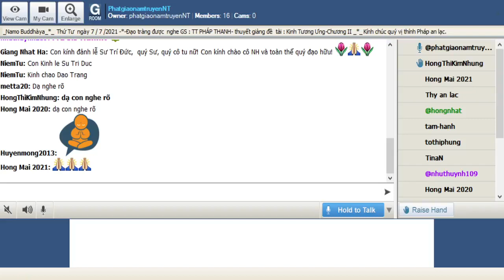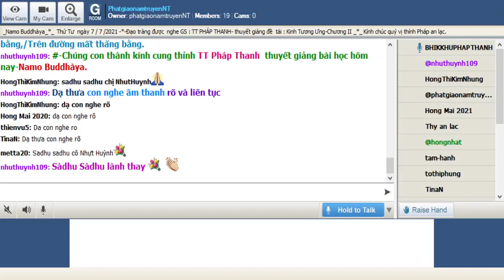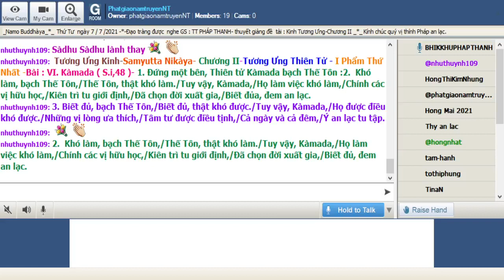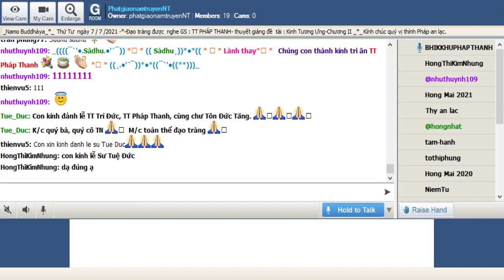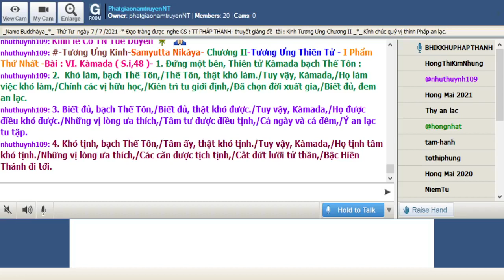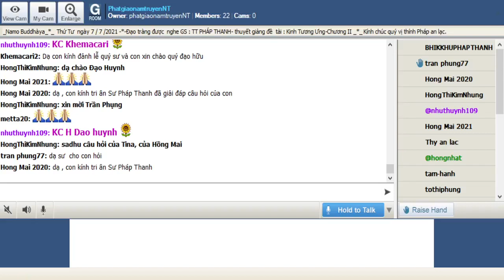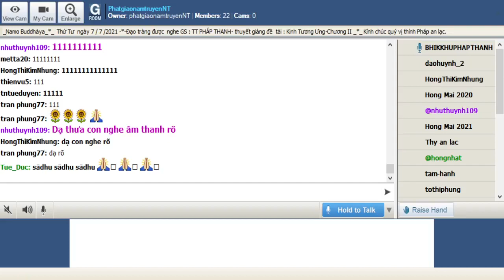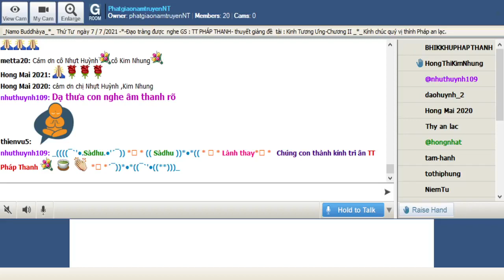07-07-2021_Room PhatgiaonamtruyenNT Thứ Tư.TT Pháp Thanh giảng Tương Ưng Kinh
PhatgiaonamtruyenNT Thứ Tư July 07-2021.TT Pháp  Thanh - trình bày đề tài : " Tương Ưng Kinh -(Samyutta Nikàya)-" Chương II-Tương Ưng Thiên Tử - I Phẩm Thứ Nhất -Bài : VI. Kàmada ( S.i,48 ) -*-

@@@ VI. Kàmada ( S.i,48 )

1. Ðứng một bên, Thiên tử Kàmada bạch Thế Tôn :

2.  Khó làm, bạch Thế Tôn,/Thế Tôn, thật khó làm./Tuy vậy, Kàmada,/Họ làm việc khó làm,/Chính các vị hữu học,/Kiên trì tu giới định,/Ðã chọn đời xuất gia,/Biết đủa, đem an lạc.

3. Biết đủ, bạch Thế Tôn,/Biết đủ, thật khó được./Tuy vậy, Kàmada,/Họ được điều khó được./Những vị lòng ưa thích,/Tâm tư được điều tịnh,/Cả ngày và cả đêm,/Ý an lạc tu tập.

4. Khó tịnh, bạch Thế Tôn,/Tâm ấy, thật khó tịnh./Tuy vậy, Kàmada,/Họ tịnh tâm khó tịnh./Những vị lòng ưa thích,/Các căn được tịch tịnh,/Cắt đứt lưỡi tử thần,/Bậc Hiền Thánh đi tới.

5. Khó đi, bạch Thế Tôn,/Con đường thật lồi lõm./Tuy vậy, Kàmada,/Bậc Hiền Thánh vẫn đi./Trên con đường khó đi,/Và có nhiều lồi lõm,/Kẻ phàm phu vấp ngã,/Trên đường mất thăng bằng./Con đường đối bậc Thánh,/Là con đường thăng bằng,/Bậc Thánh bước thăng bằng,/Trên đường mất thăng bằng.